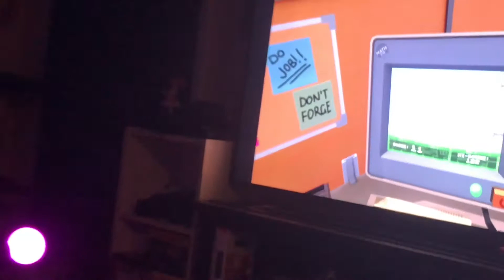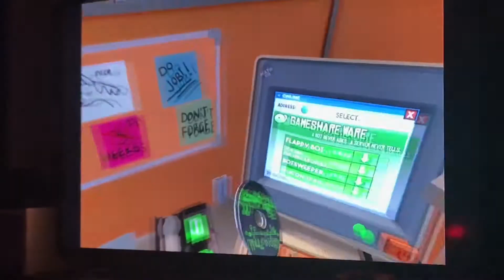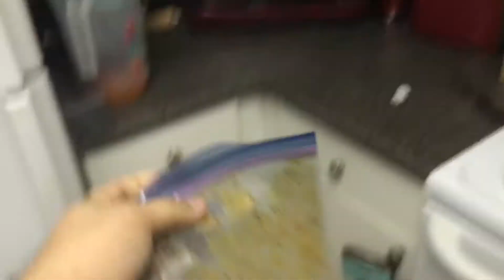Charles Plays Playstation VR.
martinikki
po.box 1221

NEW MASK SHOP CLICK BELOW!